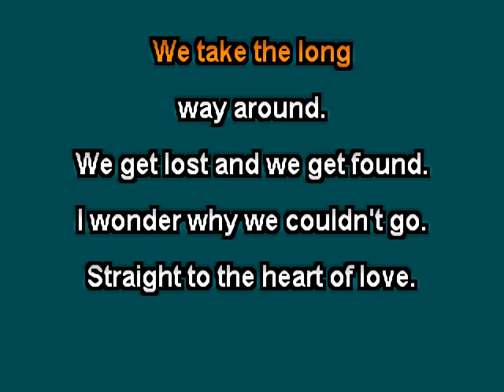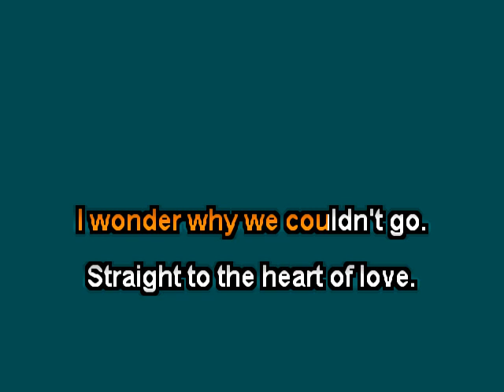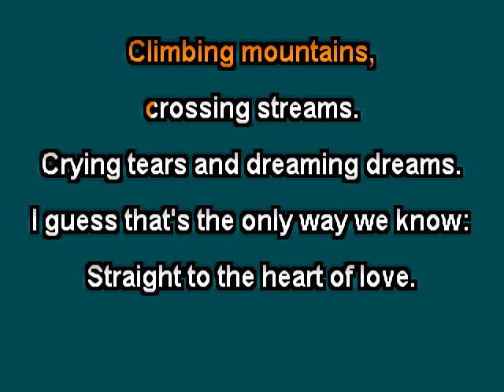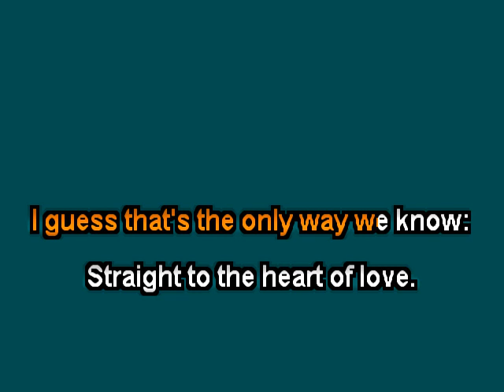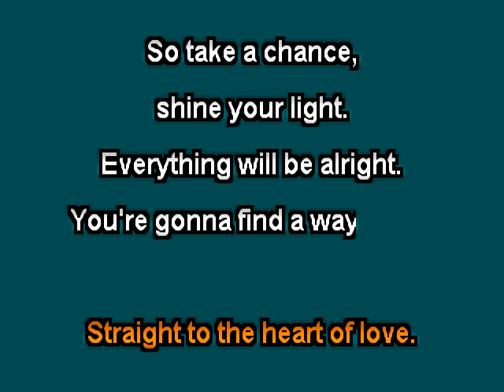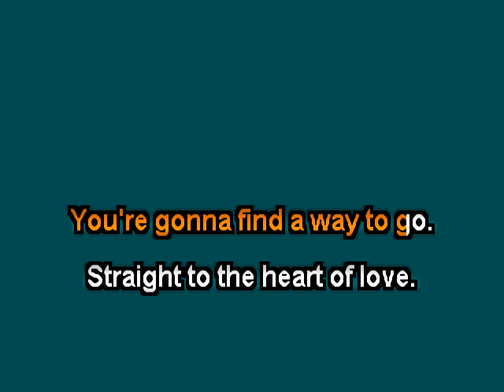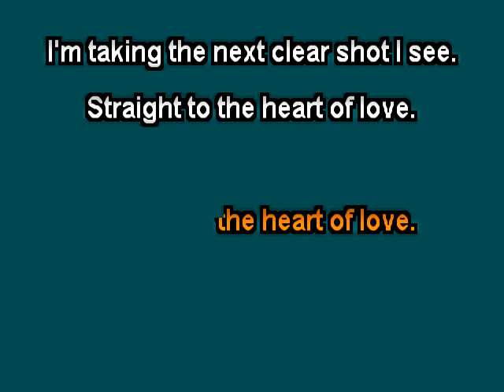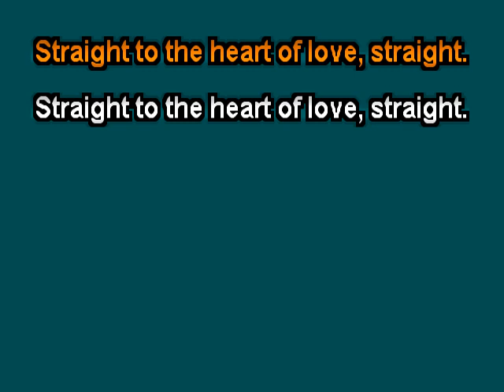john hiatt Straight To The Heart Of Love Country Bears Soundtrack